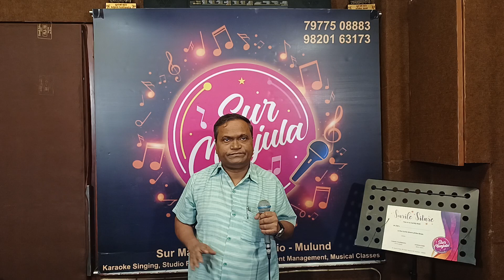Mujhe darde dil ka pata na tha | Vijay More | Sur Manjula Studio | Jamming 28/10/23